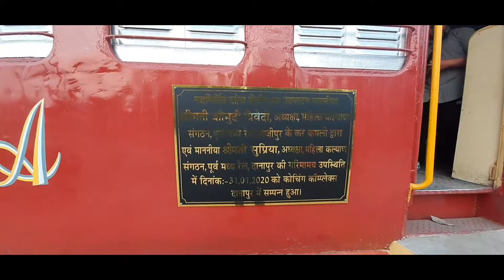Coach Cafeteria, Train cafeteria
Dosto aaj hum apako le ke chal raha hai Sachmuch ke train me jha aap train me baith ke khana kha sakta hai. Danapur railway station per.
coachcafeteria traincafeteria